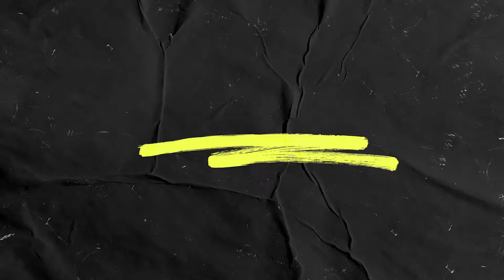MAGGIE | MAKEN CHANGEZ | SEASON 2 EPISODE 16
Welcome to the Maken Changez Podcast, where we dive into the inspiring stories of individuals who have overcome adversity and transformed their lives. In this episode, we sit down with Maggie, a substance abuse counselor with a remarkable journey. Hailing from the small town of Fillmore, California, Maggie grew up surrounded by gang violence, navigating life as the only sister among her brothers. With her parents splitting at a young age, Maggie found herself grappling with her own drug addiction, facing federal cases that threatened her future.

Amidst the turmoil, Maggie endured domestic violence at the hands of her children's father and witnessed the brutality of violent crimes. It was through her journey of struggle and resilience that Maggie found solace and strength in her faith, seeking refuge in the church. Empowered by her newfound spirituality, Maggie embarked on a path of redemption, determined to make better choices for herself and her children.

Join us as we explore Maggie's journey of transformation, from the depths of addiction and despair to becoming a beacon of hope and resilience. Tune in as she shares her insights, struggles, and triumphs, inspiring us all to embrace change and forge a brighter future.